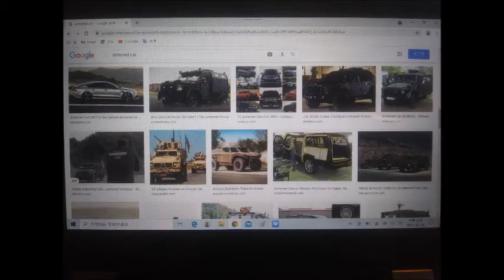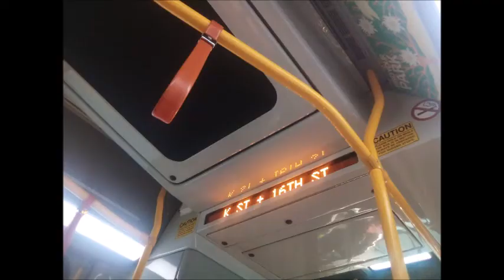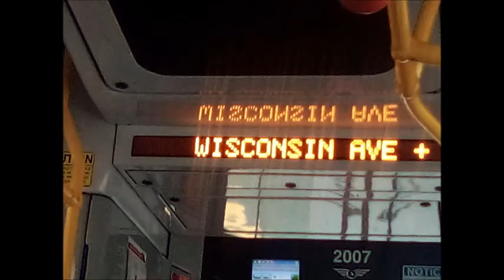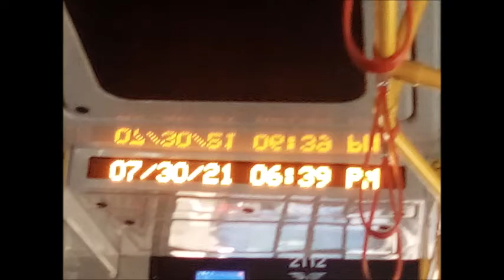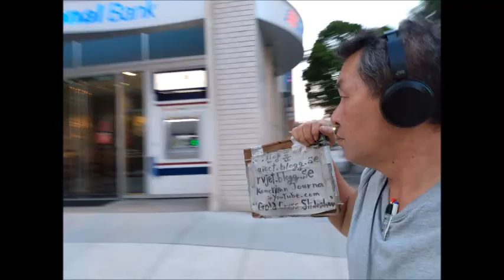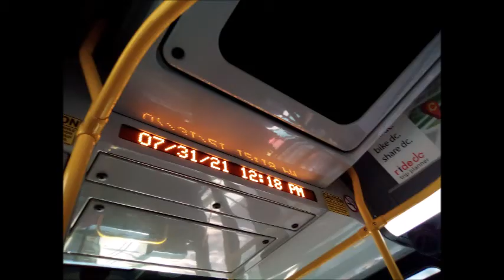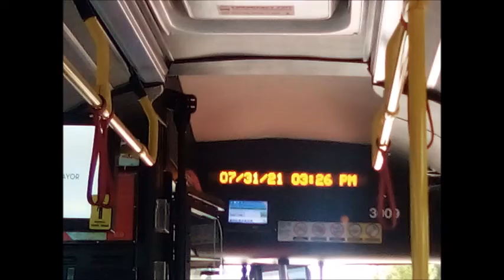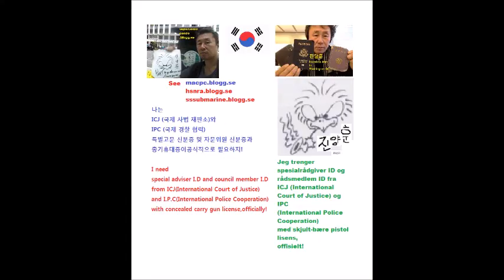Jul 15 to 31 2021 Slideshow 7